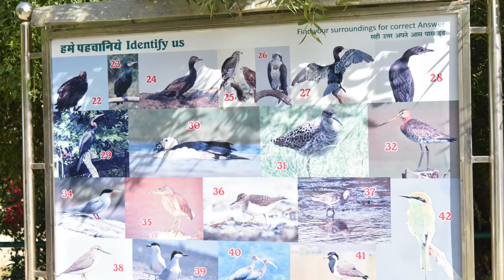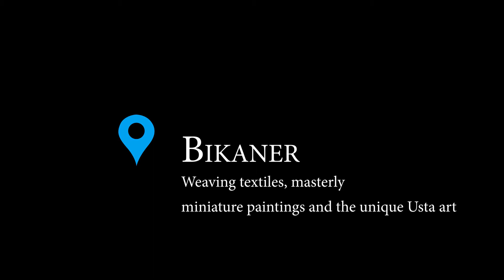Celebrating Intangible Cultural Heritage Of Western Rajasthan